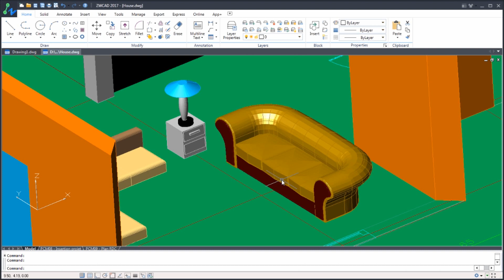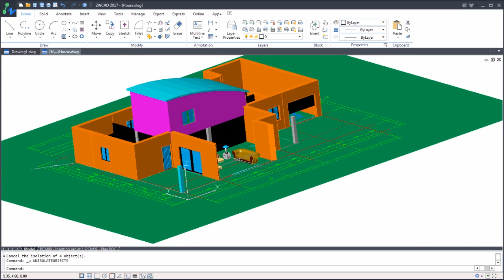ZWCAD 2017 Powerful 3D functions, render photorelistic view, get perspective view by DVIEW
ZWCAD 2017, familiar, innovative, productive. ZWCAD 2017 has powerful 3D features for interior design. 3D models can be displayed in 2D wireframe, shade or hide modes. ZWCAD 2017 creates not just solid models but complex models. For example, the 3D features Sweep and Loft make it easier to transform your 2D models into 3D models. The powerful render feature helps visualize 3D model into photorealistic view. By applying light, shadow and materials, a 3d photorealistic scene is finished. ZWCAD DVIEW feature enables you to see the perspective view of a 3D model.
Set up camera and target then we can see the architecture 3D model in a different angle.